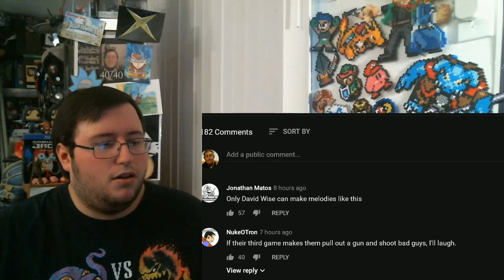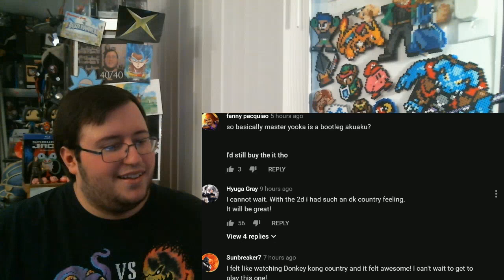Gors "Yooka-Laylee and the Impossible Lair" Announcement Trailer REACTION